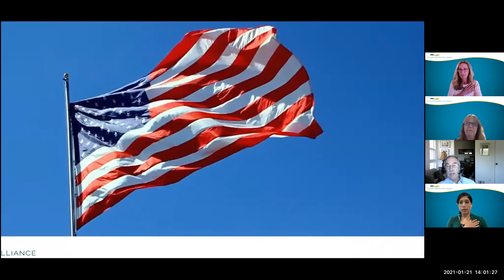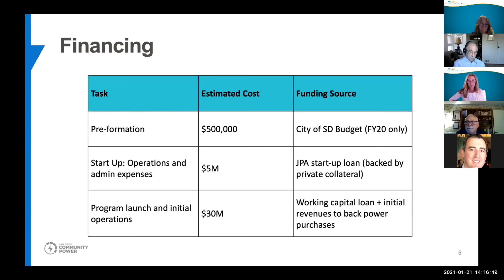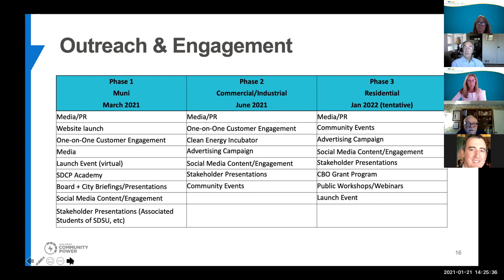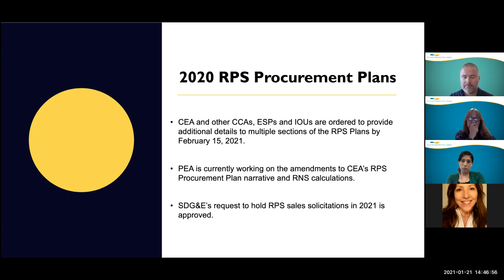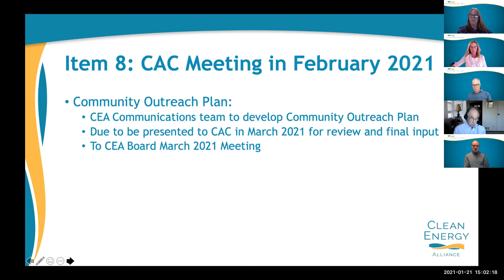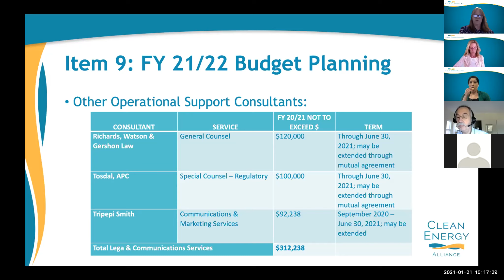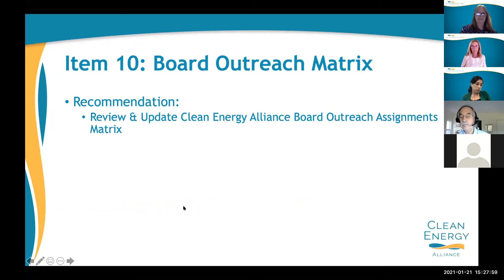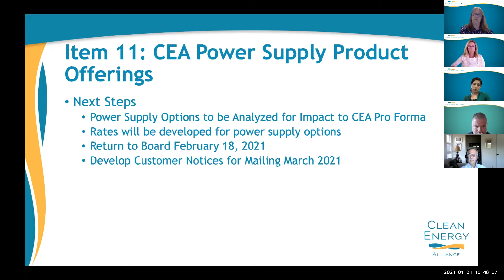Clean Energy Alliance Board Meeting - 01/21/2021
CEA Board Meeting - January 21, 2021 2 p.m.

To view the agenda, presentation and other documents from this meeting

You can participate in the meeting by e-mailing your comments to the Secretary at 1 hour prior to commencement of the meeting. If you desire to have your comment read into the record at the meeting, please indicate so in the first line of your e-mail and limit your e-mail to 500 words or less. These procedures shall remain in place during the period in which state or local health officials have imposed or recommended social distancing measures.